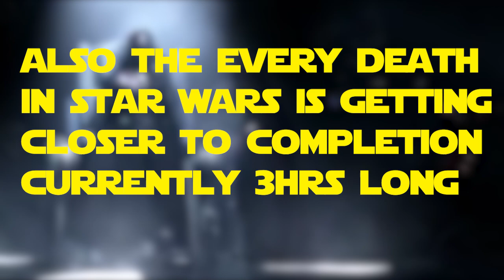Star Wars Anakin Skywalker Kill Count 4k sub special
Hey Guys its Head Hunter Here today In todays Video